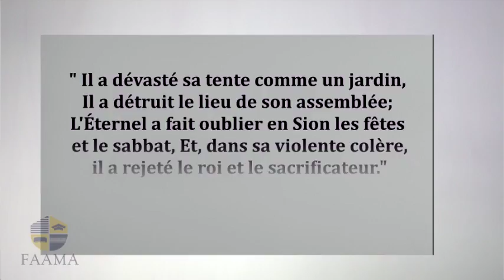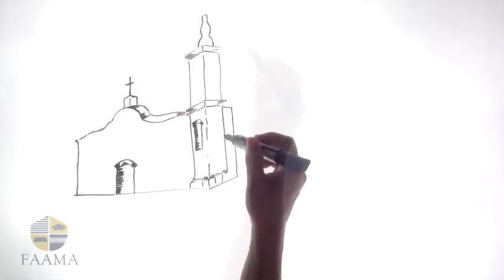RÉGÉNÉRÉ - LAMENTATIONS 2